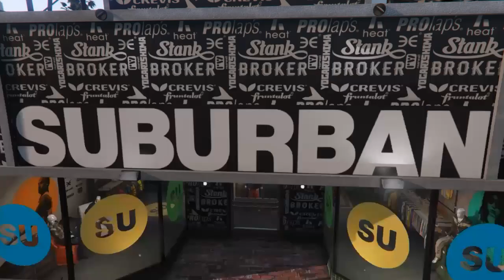Tha Rental Car 2 (Uber Gon' Wrong)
After losing another job at the car rental spot T.J.finds himself searching 4 that perfect job which lands him in yet another car rental place driving Uber and he thinks he's foundthe perfect job and 1 day turns his perfect job to a Nightmare and another trip to the Unemployment line.